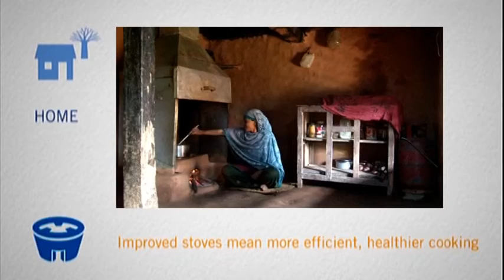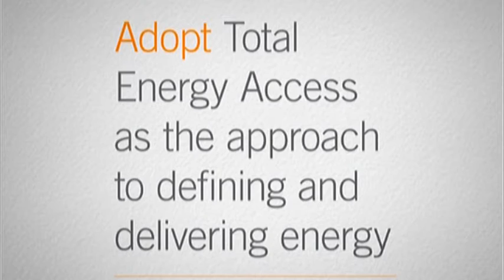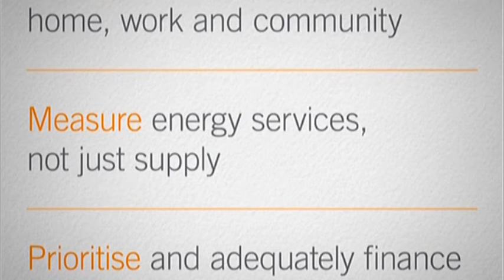Total energy access: time for TEA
• Total Energy Access (TEA) is a must for improving people's livelihood. TEA is fundamental to poverty reduction, sustainable development, and the achievement of the Millennium Development Goals.
• It is everyone's right to have access to minimum energy services for lighting, cooking and water heating, space heating and cooling. Similarly, it is essential for activities related to income generation and information and communications technologies.
• Energy for cooking and stoves should be efficient, clean enough for health and environment and safe.
• Lighting is a fundamental human need. Enough electricity is required for lighting.
• Information and communication technologies (ICTs) are important tools for poverty alleviation. Electricity is a must to run information and communication technologies.
• For enterprise development and income generating activities, mechanical power is very important.
• Electricity access to health and education services, and public institutions, directly drive inclusive human development.
• Electricity helps to transform health-care provision by enabling vaccines to be refrigerated, health related tools to be sterilized and diagnostic equipment to be operated.